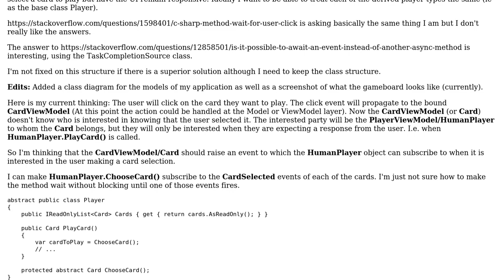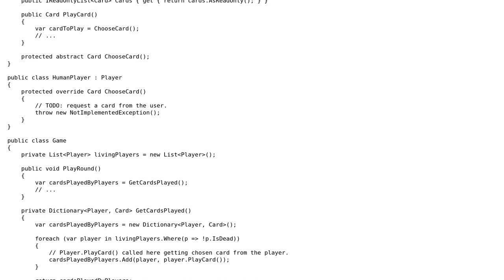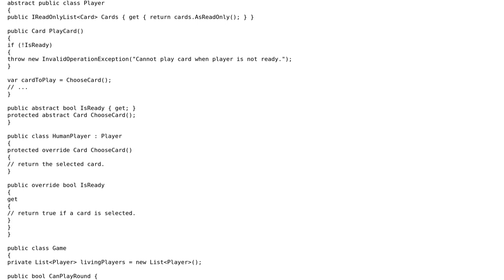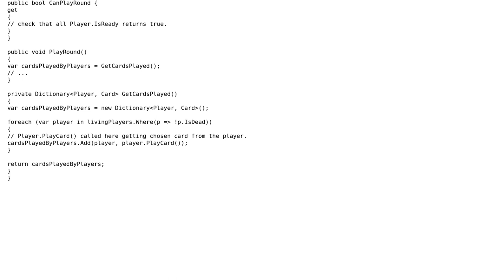Software Engineering: Method waits for user action (3 Solutions!!)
Software Engineering: Method waits for user action

With thanks & praise to God, and with thanks to the many people who have made this project possible! | Content (except music & images) licensed under CC BY-SA | Music | Images & others | With thanks to user Rossco user dcgregorya user Andre and the Stack Exchange Network Trademarks are property of their respective owners. You are responsible for your own actions.